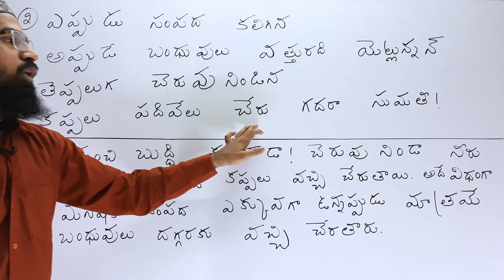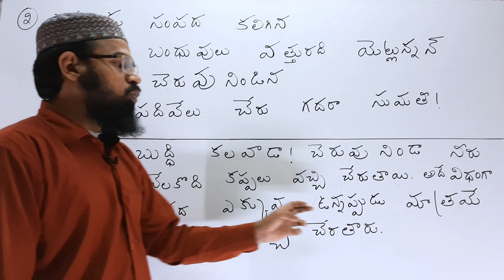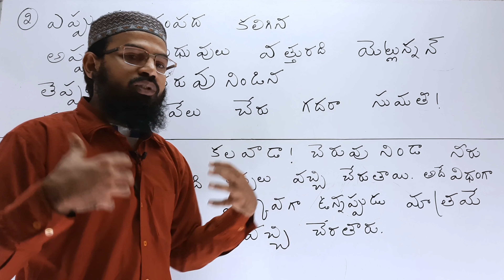5. శతక సుధ|Shataka Sudha (part-2)Telugu 2nd language Telangana 10th class SSC.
5. శతక సుధ|Shataka Sudha (part-2)Telugu 2nd language Telangana 10th class SSC.